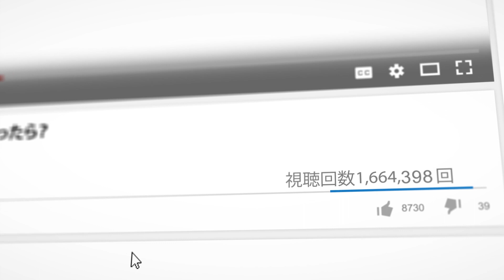あのアメコミヒーローが年を取ったら？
アメコミのヒーローたちの未来の姿はどんなものなのでしょう？彼らはその能力と主人公という愛される特徴の持ち主ですが、その年を取った姿はどうなるか想像できますか？
レスヤ・グセヴァは少女とキツネや彼女の猫のイラストで広く知られるロシアのアーティストです。しかし、新たなインスピレーションを受けたイラストがネットで話題になっています。ブライトサイドでも、この素晴らしい話題のイラストを更に多くの人に知ってもらえるようにお伝えしていきたいと思います。

-アーティストのSNSページ（ロシア）

タイムスタンプ:

あんまり知らなかったけど、フラッシュは針が怖い 0:15

トロンは孫を手伝っている 0:22

アリエルは足はそのままだった！0:30

「まだ踊れる」クルーズ 0:38

「ジーニー、取引をしよう。」 0:45

彼は今でも紳士 0:54

何も彼を変えることはできない 1:04

裁縫は大得意 1:12

町の平和を守っている 1:20

もう休みたい 1:28

ハーレー、あなたなの？！ 1:35

究極のメイク男 1:44

クレイジー・キャットウーマン 1:53

ミッキーはもう90歳以上だって知ってた？ 2:01

都会のライオンキング 2:10

スーパーマンは年を取らない 2:20

そしてもちろんトニー・スタークは実業家に 2:26

音楽: Retro .   Wayne Jones

動画作成元：ブライトサイド

ソーシャルメディア関連
声の提供